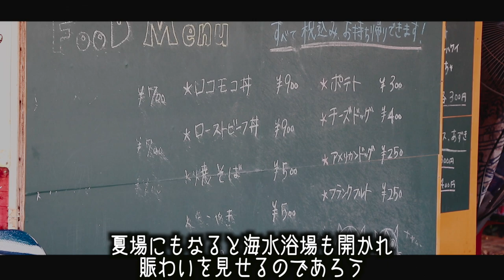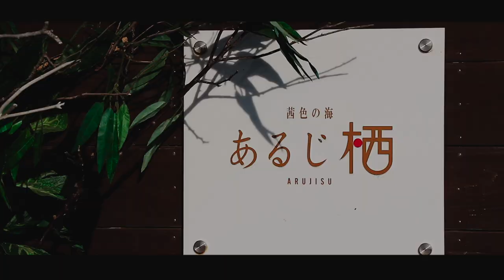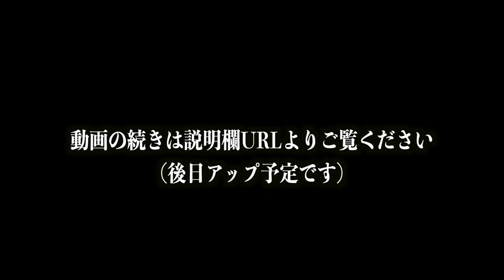【茜色の海 あるじ栖】客室露天風呂から見える日本一の夕陽と海に感動！西伊豆小土肥温泉に佇む隠れ宿に泊まってきました。〜前編〜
★西伊豆小土肥温泉　茜色の海　あるじ栖★

■ーーーーーー2021年静岡県母と2人旅ーーーーーーーー■